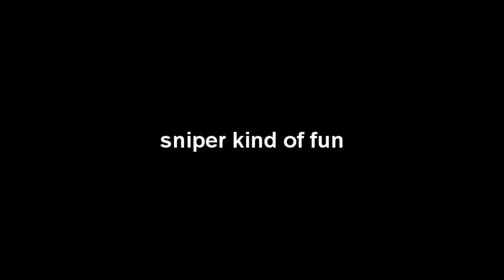woe 5/7 nub sniper but kind of fun